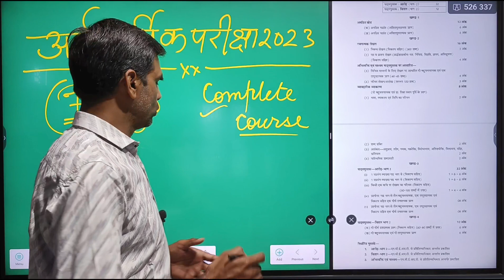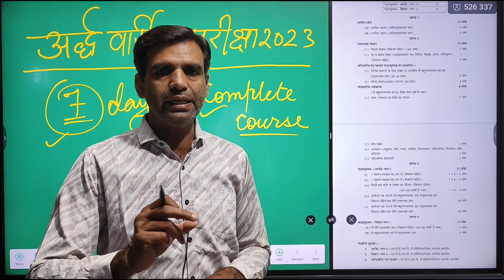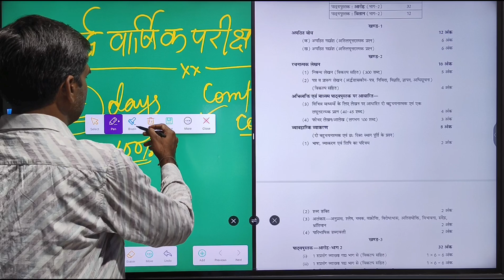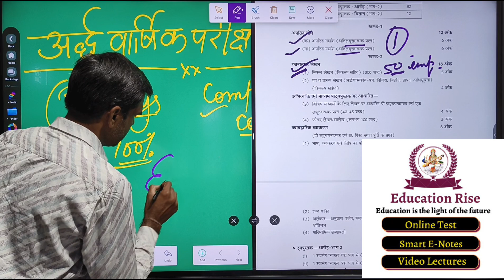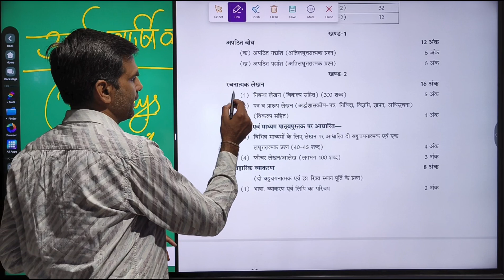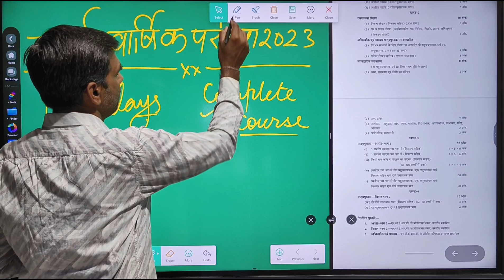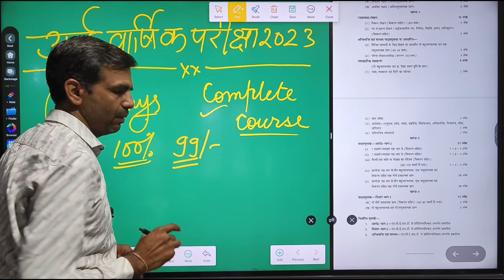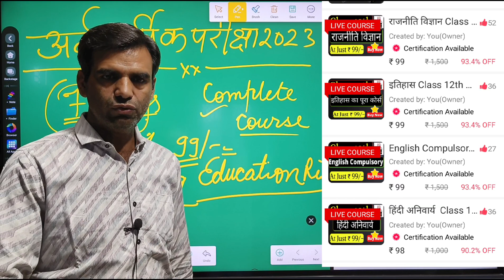"Class 12 Half Yearly Paper 2023 | Unveiling the Class 12 Hindi Syllabus 2023-24 RBSE"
In this exclusive video, we are thrilled to provide you with a detailed walkthrough of the Class 12 Half Yearly Paper for the year 2023, along with an in-depth exploration of the newly introduced Class 12 Hindi Syllabus for the academic year 2023-24 by the Rajasthan Board of Secondary Education (RBSE).

🔍 Half Yearly Paper Insights:
Dive deep into the recent Half Yearly Paper for Class 12, as we analyze key questions, discuss the exam pattern, and provide valuable insights to help you understand the examination trends. Whether you're a student looking for exam preparation tips or an educator seeking to enhance your teaching strategies, this segment is tailored for you.

📘 Class 12 Hindi Syllabus 2023-24 RBSE:
Discover the changes and updates in the Class 12 Hindi Syllabus for the academic year 2023-24 as prescribed by the RBSE. Our experts break down the curriculum, highlighting new topics, modifications, and any additional resources that students and teachers should be aware of. Stay ahead of the curve and gain a comprehensive understanding of what to expect in the upcoming academic session.

🎓 Why Watch?

Get a head start on your Class 12 preparation.
Understand the nuances of the Half Yearly Paper.
Stay informed about the latest updates in the Hindi Syllabus.
Receive valuable tips and strategies for effective exam preparation.

📢 Join us on this educational journey, and let's empower ourselves with knowledge. Remember, success begins with preparation, and we're here to guide you every step of the way. Happy learning! 🚀

Key Points:
class 12 syllabus 2023-24
hindi syllabus 2024 class 12
class 12 hindi syllabus 2023-24 cbse
education rise
rbse class 12 blueprint 2024
rbse class 12 half yearly syllabus 2023-24

1) 12th Class English Flamingo